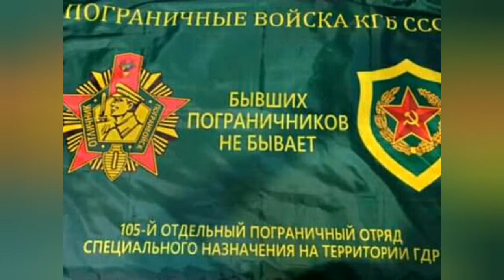ВПЕВНИТИСЯ, ЩО НЕ СХИБИВ. (Обізнаний про те, що таке насправді було, - мовчить).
... Вадим відразу натрапив на те місце. Пальці, неначе відчувши якісь струми, легенько надірвали наріст зелені в певній точці, і на стіні проявилися глибокі, видовбані в моноліті добротної цегли вістрям багнета-ножа, глибокі лінії літери «Ш». Вадим згріб долонею павутину зелені, розчищаючи напис. На всі боки кинулися моторні мурахи. Лише одна дрібна мурашина повільно повзала по лабіринту літери «Ш», чи то шукаючи і не знаходячи виходу, чи то і не прагнучи його знайти, а всього лише обходячи для захисту свої володіння. Вадим присів у задумі, супроводжуючи відчуженим поглядом пересування крихітної живої істоти.

«А, може, це її домівка? А я порушив, розвалив її своїм вторгненням?»

Йому раптом стало шкода комашку, - нещасну, як йому здалося, у своїй самотності в замкнутому просторі лабіринту видовбаної букви.

«Чому вона сама? Це ж так неприродно?!»

Дивно, що не озвався «опонент» на ці, такі нехарактерні для суворого далекобійника, сентенції. Видно, відволікся, не чув. От би побавився сарказмом! Вадим обережно доторкнувся до розриву в зелені і став дбайливо прикривати стеблинками рослинності зруйновану хатинку комашки. І тут звідкись несподівано з'явилася ще одна чорна крапочка. Вона спустилася у відгалуження лабіринту, жваво побігла по ньому туди-сюди і зіткнулася з господарем чи господинею. Якийсь час вони не рухалися, завмерши одне перед одним. Вадим схвильовано чекав, благаючи німим закликом: «Не проганяй! Ну, не жени, не треба! Удвох же так гарно!»

Він повільно, боячись відвернути на себе увагу двох крихітних істот і цим підірвати, розвалити і нівелювати милостиву перемогу природи на цьому забутому кладовищі, спустився з навісу на землю. Звідси вже було не розгледіти, чи був сплеск любові в букві-шрамі на мертвій цеглі цього некрополю, чи ні. Але Вадим йшов звідси умиротворений. Він зрозумів, навіщо доля дозволила і, навіть, як він тепер усвідомлював, змусила його повернутися в минуле. Зрозумів, навіщо владним жестом завела інспектор німецького транспортного контролю автопоїзд Вадима на маленьку стоянку на 50-му кілометрі автобану А-24. Ошелешений несподіваною зустріччю з Ігорем, він не вловив тоді ключову фразу з їхньої довгої бесіди-спогаду: «Якою дивовижною людиною була Марта, і як мені не вистачає її!»

«Була». Цей зовні благополучний «бившій рускій» на федеральній службі багатої європейської країни таки не був щасливим. Бо був самотнім. Самотнім, як та мураха в лабіринті літери «Ш» або, як оцей далекобійник в комфортній кабіні своєї вантажівки. Адже їхнє крихке щастя лише в тому, що не відають про свою самотність. Але це лише до пори, до часу.

Людина не повинна бути сама. Це протиприродно за своєю суттю і суперечить заповідям Творця ...

Цілком текст новели «НЕКАНОНІЧНА ЗАПОВІДЬ ТВОРЦЯ» - на авторській сторінці літературного сайту Проза.Ру за посиланням:

Електронна російськомовна версія роману Володимира Брянцева «ДОРОГА В ОДИН КІНЕЦЬ» - на ресурсах електронних книг: Андронум, ЛітРес та ін.